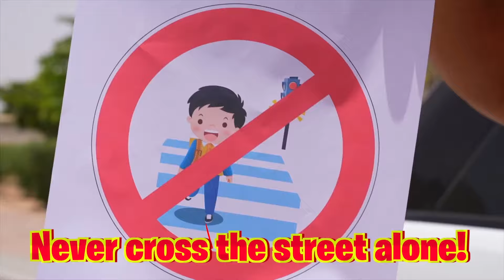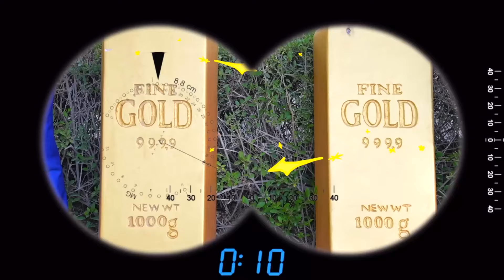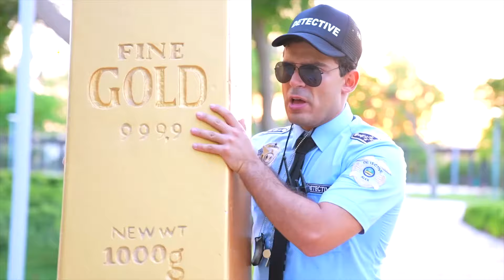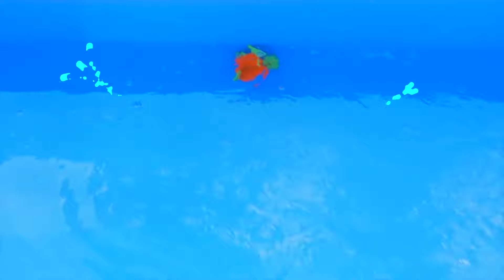Mempelajari aturan keselamatan terpenting untuk anak-anak bersama Jason | Jason Vlogs Indonesia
Dalam video ini, Jason mempelajari aturan keselamatan terpenting untuk anak-anak. Video edukasi untuk anak-anak. Ayo belajar bersama Jason!